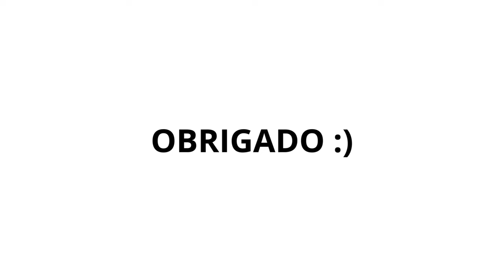DICAS DE FUTEBOL - PALPITES DE FUTEBOL - PROGNOSTICOS DE FUTEBOL - PALPITES PARA OS JOGOS DE HOJE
Nesse video eu conto passo a passo a melhor estratégia para quem deseja ter lucros reais com futebol.

Você que gosta de assistir futebol, se ligar em prognósticos de futebol, ter acesso aos melhores palpites de futebol e ficar antenado nos melhores palpites para os jogos de hoje, fica aqui que é o lugar certo!

A verdade é que é possível ganhar muito com futebol desde que você tenha a estratégia certa, e é isso que ensino nesse video com as melhores tips.

Se você gostou não esqueça de deixar o seu like e compartilhar com mais pessoas